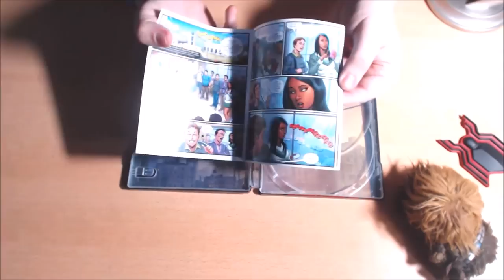UNBOX - Spider-Man: Homecoming (Steelbook + cómic).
TITULO: UNBOX - Spider-Man: Homecoming (Steelbook + cómic).